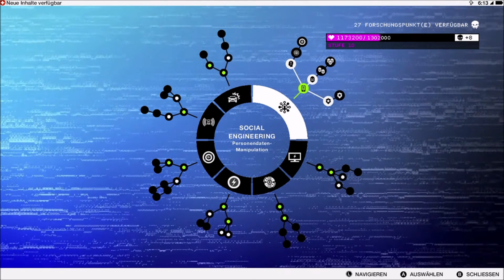Watch Dogs 2 Gameplay Deutsch #14 - Wir werden Beobachtet